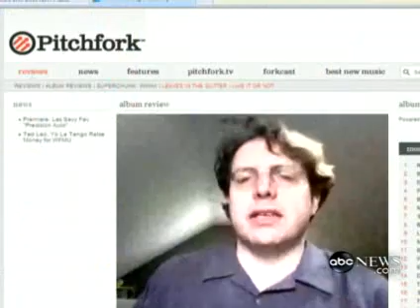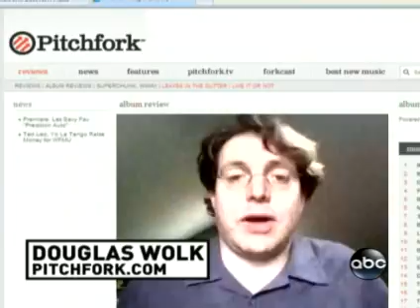New Music Monday: Superchunk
ABC News Videos
Contributing Video Clips by Cam Carrithers